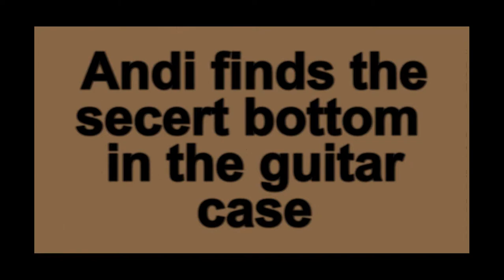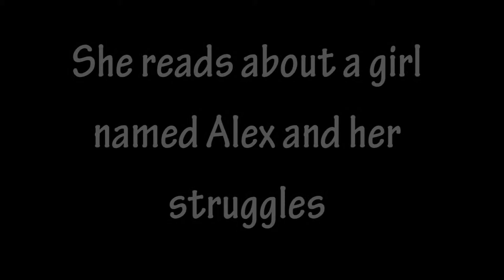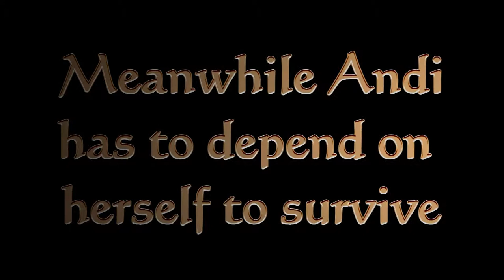Revolution Book Trailer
this was made by students